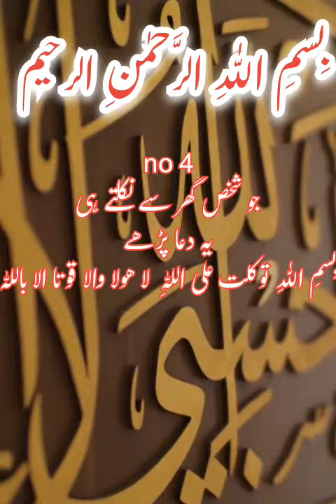Kon hai jo panch baten sekh le||5 khubsurat hadees e nabvi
banae hue 5 khubsurat, hadees Shareef,
wo shakhs sab se behteren he,
Jo na ksi ko takleef de,
or na ksi ki takleef ka sabab bane,
2 Jo shakhs har Roz,
10 martana surah ikhlas parhta he,
Allah jannat me usk lye,
mehal banaega,
3 Jo hakhs har,
farz namaz ke bad,
ayatul kursi parhy ga,
to uske or jannat ke beech,
Sirf moat Hogi,
Yani Marty hi,
seedha jannat me jaega,
4 Jo shakhs Ghar se,
nikalty wakt, ki Dua parhy ga,
to Allah pak shetan se,
uski hifazat karega,
or jis Kam se nikla tha,
Allah us Kam me aasani krega,
5 Rasool Allah saw ne farmaaya,
wo shakhs hasta khelta rahe,
Jo Meri hadees sune,
or use mehfooz kre,
or dusro tak pehnchae,